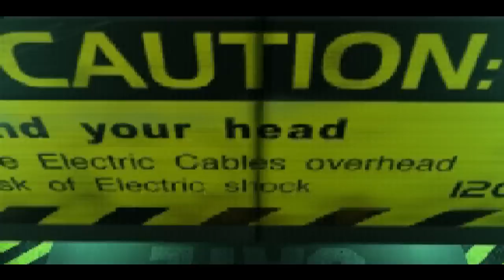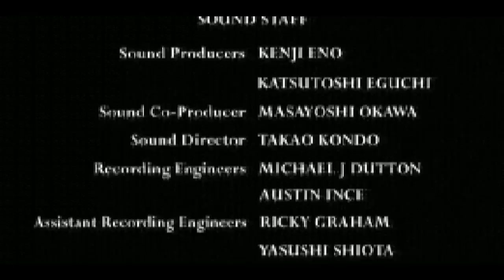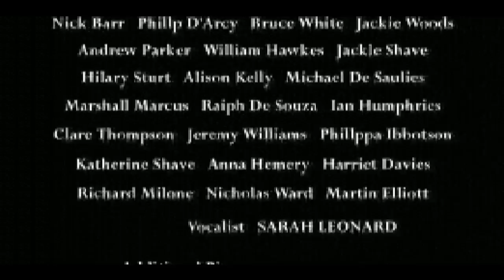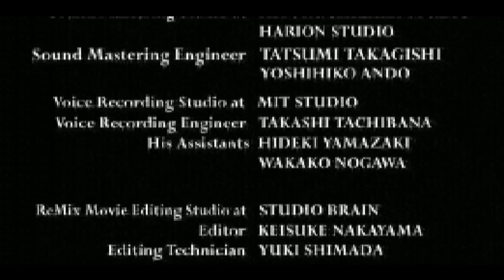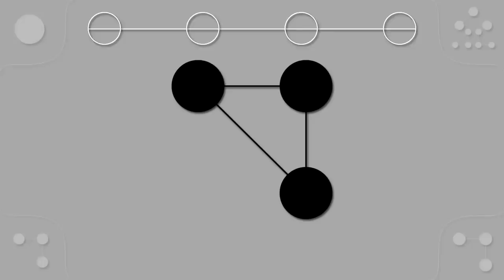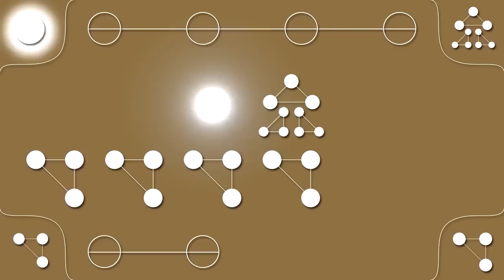Let's Play Enemy Zero p.7 - The Digital World of the Modern Times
I wonder if it's sunny, on Earth today...